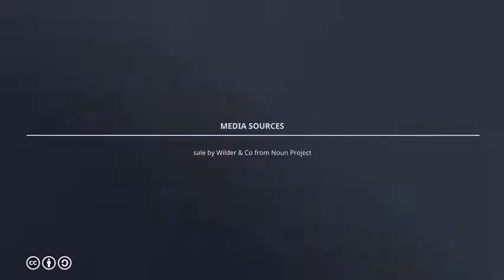Black Friday 2018 Amazon: come avere fino a 23 € di buoni sconto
Nell'attesa che arrivi il Black Friday 2018 Amazon, vi sveliamo il trucco per avere fino a 23 € di buoni sconto sul portale Amazon. Per ulteriori informazioni